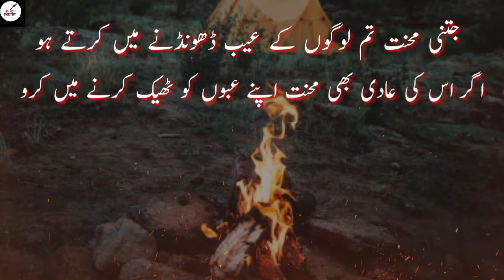Urdu Best Quotes | Life Quotes | Heart Touching Lines